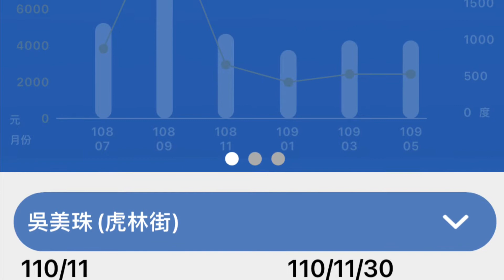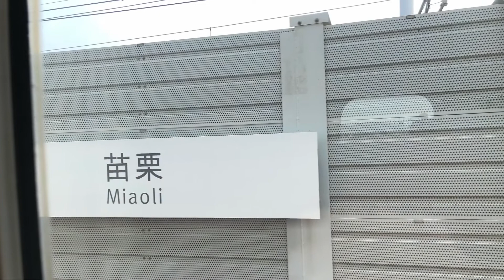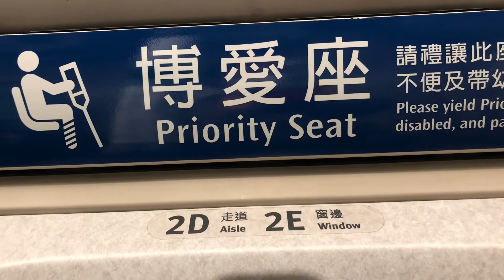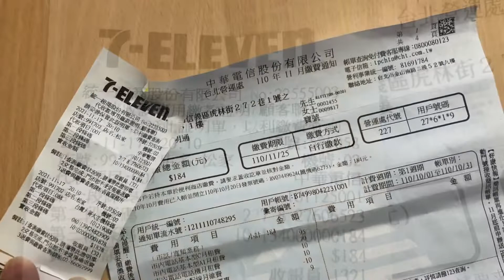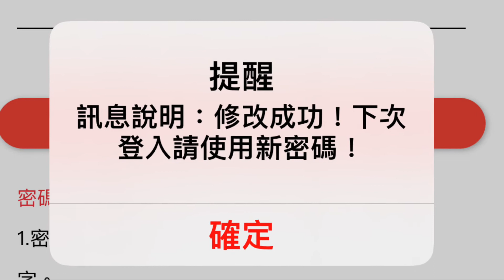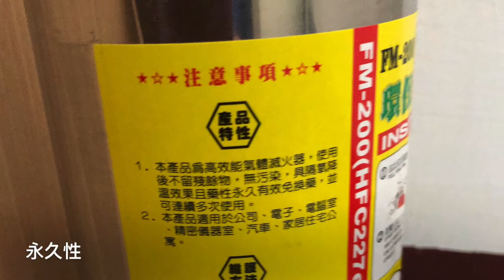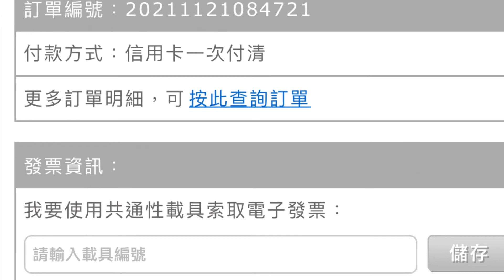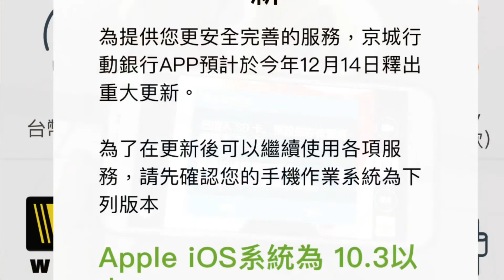盧明通蘋果手機照片202110-11月